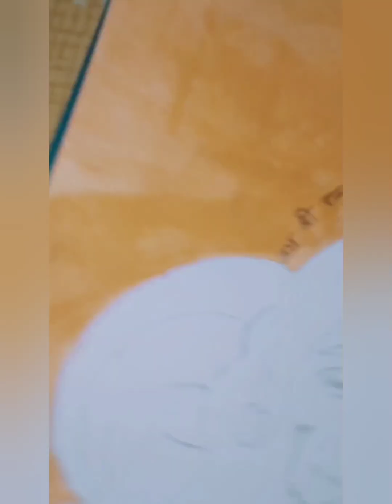How to draw Hanuman ji || Hanuman Ji Drawing, Lord Hanuman Drawing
Hello friends.

Shri Ram Mandir Drawing. Outline Tutorial.

Draw with me - Shree Ram Ji Drawing Outline Tutorial

Shree Ram Drawing Ram Navami Drawing Outline Tutorial

Abeat this vides-

in this video i show you How To draw nam mandir Step by step for Beginners.

Gridline Method

Outline Tutorial

Ram Navami

Coven Tropic

Very easy

Sketch

In hindi

Drawing tutorial

Fer beginners

Ram Drawing

Hanuman Drawing

Ram Drawing casy.

Ram Navami

Lerd hanuman drawing.

Hanuman drawing.

Hanuman

Hanuman Ji making ram mandır drawing

Ram mandir

Ayedhya

Anime drawing

Tutorial

Ram mandır

Hanuman Ji Drawing. Lord Hanuman Drawing Oil pastel Drawing How to draw Hanuman ji Lord Hanuman Drawing Outline Tutorial

Step by step for beginnens

Very easy

Sketch

In hindi

Drawing tutorial

For beginners

Ram Drawing

Hanuman Drawing

Ram Navami

Hanuman Drawing

Hanuman Jayanti

Hanuman chalisa

Lerd hanuman Drawing.

Hanuman Drawing sil pastel

Ram mandır news.

Priyanka drawing lover.

exclusive vider